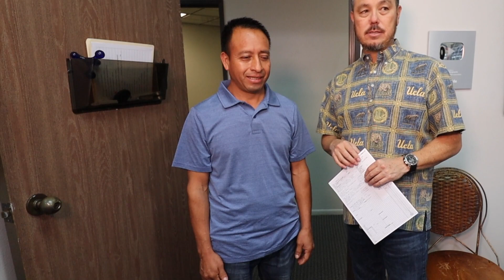47 year hasn’t SLEPT in 10 YEARS. Chiropractic Adjustment Turns LIFE Around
Gil has been suffering from sleep deprivation for over 10 years. He just can’t stand it anymore. Many patients think that chiropractors are only good for one thing. Low Back Pain. But I’m here to tell you. When I balance the body my patients sleep better. In addition to sleep issues Gil has Brain Fog, Anxiety, Depression, Low Back, Neck, Knee, Hip, Ear Ringing, Vision & Vertigo. Check out how much better Gil is after only 1 week of care. I love my work and helping this young man is what it’s all about.

X-rays 03:45
1st Day Adjustment 04:56
2nd Day Adjustment 07:46
3rd Day Adjustment 10:43
4th Day Adjustment 11:20
Last Day Adjustment 16:10
1st Day Results 05:50
2nd Day Results 07:19
3rd Day Result 08:29
1 Week Results 12:20